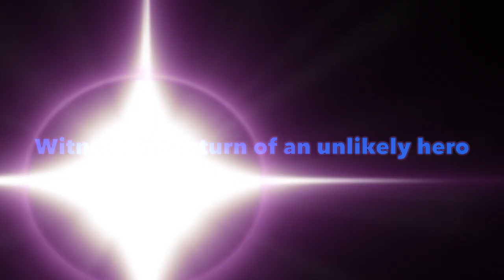Welcome Back Borey | Official Trailer #2 (2020)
Here it is, folks: the second trailer for my brand new upcoming movie, "Welcome Back Borey," the sequel to 2016's "Welcome To The Real World Borey." In an all new adventure, Borey Wichowski will finally come back and learn what it means to be closer to home. Just like the first film, the sequel was filmed in the style and combination of traditional animation, CGI animation, and live action. It is set to release on Sunday, July 26, 2020. The link to the first movie is below in case anyone hasn't seen it yet.

P.S.